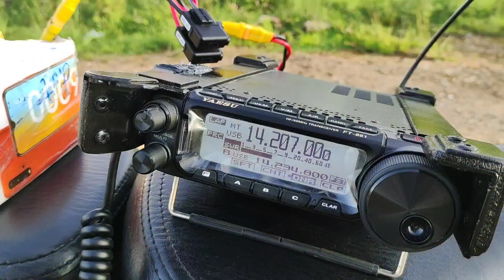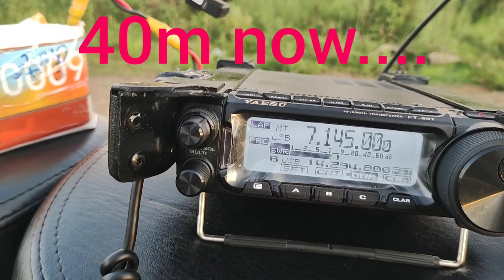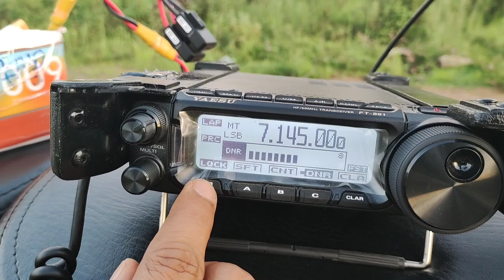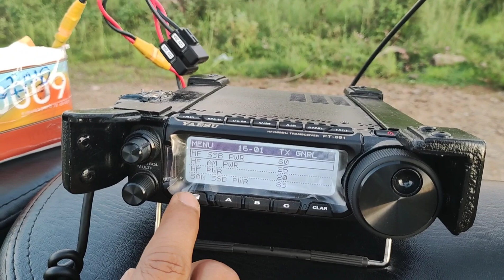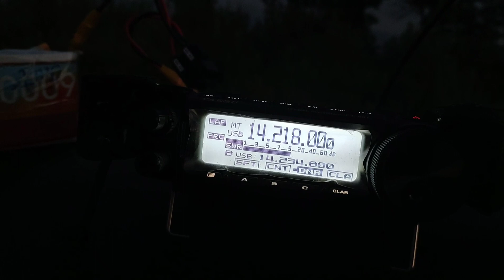Real fun starts with portable / mobile on motorbike - 9N1CA (Nepali ham / Amateur Radio Operator)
Today 26 June 2022, 9N1CA /Arun - Nepali Ham /Amateur Radio Operator, operated from Tansen, Palpa with FT-891 + comet HFJ-350 Toy box @70 watt power on 12 amp Lipo4 battery.

Worked on 20m, 40m, and 80m with this location and working condition.